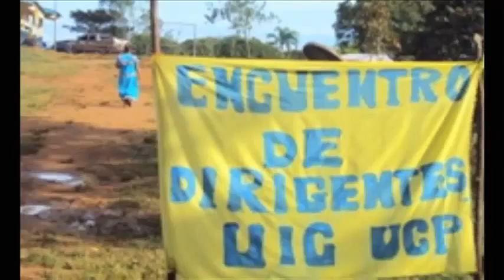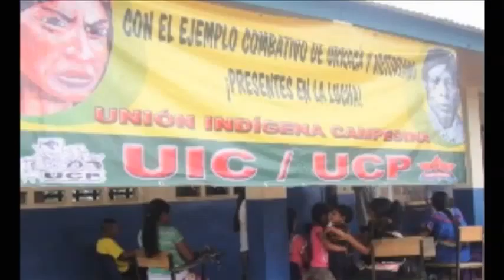Frenadeso Noticias: UIC UCP